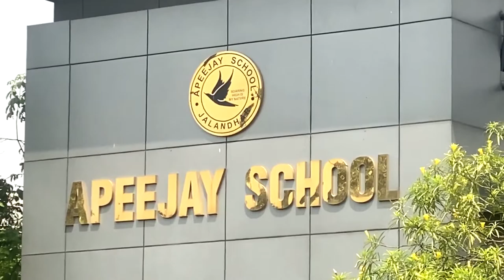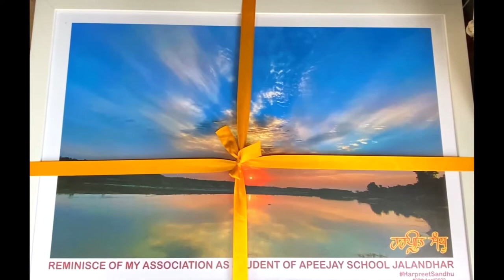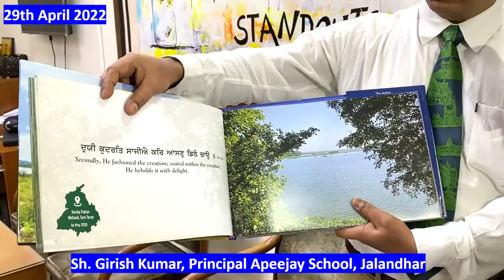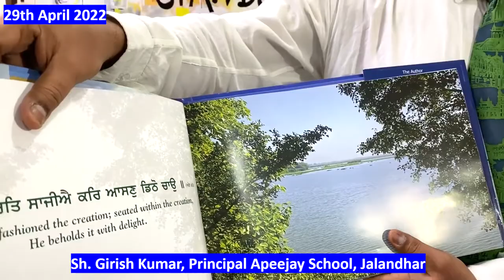A DATE OF STUDENTS OF APEEJAY SCHOOL JALANDHAR WITH THE NATURE OF PUNJAB - 29th April 2022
Nature Artist Harpreet Sandhu